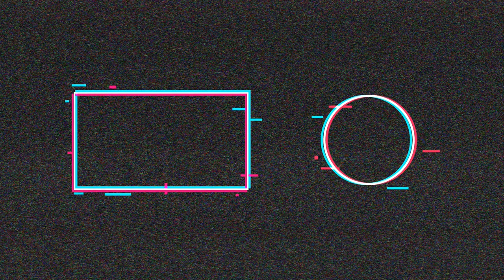Walleye Fishing From the Shore/ Countless Walleye and a couple of Pike?Spillway Fishing/Vlogger John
4 REASONS TO TRY SPILLWAY FISHING
ANDY WHITCOMB7/12/2021

Spillways are sort of the relief valve for water impoundments. They vary greatly, from a wide, flat section on one end of a farm pond dam, to release areas below massive dams of lakes and rivers. Spillway fishing can be a consistent source of fun. Here’s why:

CONCENTRATED
Except for flooding events on smaller low water dams, fish movement upstream is greatly impeded.

VARIETY
What kind of fish are in the spillway greatly depends on the water resources in your area but may surprise you. Grab a good map or start by researching “spillways near me.” Early season anglers often seek trout while spillway fishing. As the water begins to warm, species such as white bass and walleye attempt to head upstream during spawning activity.

FOOD
Current carries fish food such as insects, invertebrates, and weakened bait fish. This congregates below spillways and often holds in churning current eddies. Opportunistic fish take advantage of this food delivery service especially after rain events.

OXYGEN
Waterfalls and the resulting splashes help to dissolve Oxygen in the outflow. Some fish are more tolerant of low oxygen than others. As long as the water is cool and oxygenated, any resident fish potentially could be found below the dam in the spillway pool. However, if the spillway stops running during a hot, drought period, tougher fish such as carp, gar, and bullheads may be the only remaining species.

Hello !
Welcome everyone to Vlogger John! Our show is filmed, and aired in the same week - meaning you will get up to date bite information if you are a subscriber, and you won't miss these updates! 5